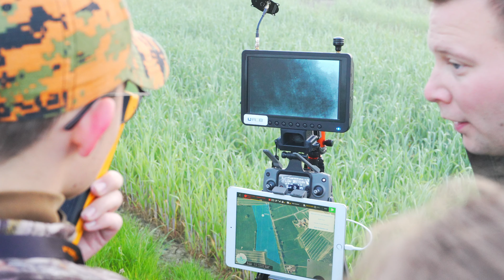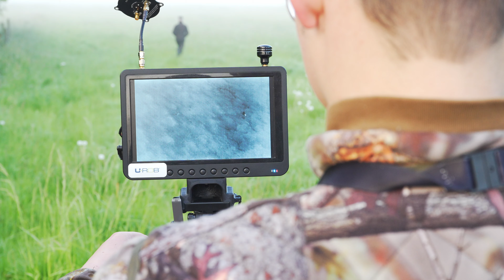Ein Tag mit der Rehkitzrettung - Wildtier-Rettung mit der Drohne [Teil 1]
In diesem Video sieht man ein Tag mit der Rehkitzrettung Lippetal. Mal ganz anders hab ich hier die Scenen zusammengeschnitten ohne großartig zu kommentieren. Ich bin gespannt was Ihr davon haltet.

Danke an...

Kamera - Sony Alpha 7 IV

Gimbal - Ronin-SC

Objektiv - SELP1635G von Sony | FE PZ 16–35 mm F4 G

Objektiv - Tamron 28-75 mm F/2,8 Di III VXD G2

Objektiv - TAMRON 50-400mm F/4.5-6.3 Di III VC VXD

Rig - SMALLRIG

Akkus - NEEWER NP-FZ100 2280mAh

Kameratasche - CADeN Kamerarucksack

Micros - DJI Mic